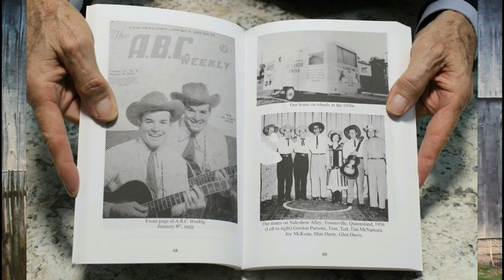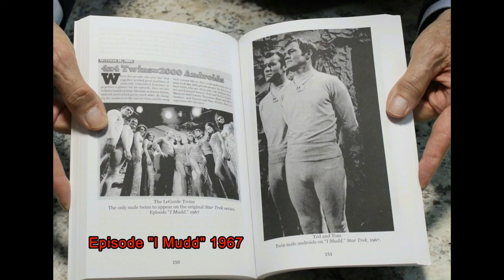Holly Dunn Interview! (Down Home Down Under Show #6)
This is one of 14 rare interviews Hosted by The LeGarde Twins from Australia.  These interviews have never been aired on Radio
or Television, anywhere in the world, until now.

They wanted to preserve these interviews for country music fans to enjoy and released them to be posted on this channel.  This is just one part of the incredible life story of The LeGarde Twins.

We will be posting all 14 interviews and soon after that... we will upload 14 full length "TV Shows" they produced in Sydney Australia called "Country Style"

We hope you subscribe to our channel then check "that bell" next to the subscribe button, and you will be notified, and the first to know, every time we post a new show or video!

Once again... We would like to thank "The LeGarde Twins" for sharing these great shows with all our country music fans...!

You can read their life story, with all the incredible photos, in their
book... "The LeGarde Twins"  "Showbiz Hustlers"

and type: "LeGarde Twins" in the search bar.

The book is simply incredible!